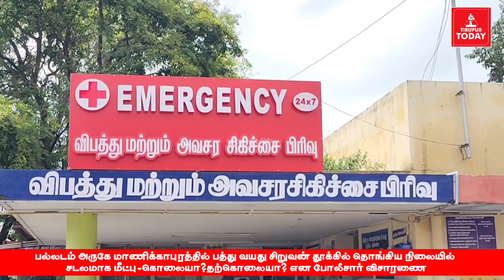பல்லடம் அருகே மாணிக்காபுரத்தில் 10 வயது சிறுவன் சடலமாக மீட்பு -போலீசார் விசாரணை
பல்லடம் அருகே மாணிக்காபுரத்தில் பத்து வயது சிறுவன் தூக்கில் தொங்கிய நிலையில் சடலமாக மீட்பு-கொலையா?தற்கொலையா? என போலீசார் விசாரணை

திருப்பூர் மாவட்டம் பல்லடம் அருகே மாணிக்காபுரத்தை சேர்ந்தவர் சேகர். ஓட்டுனராக பணியாற்றி வரும் சேகர் தனது மனைவி பவித்ரா மற்றும் தனது மகன் கோகுல் ஆகியோருடன் மாணிக்கபுரம் கிராமத்தில் கருப்பராயன் கோவில் அருகே வசித்து வருகிறார். கள்ளம்பாளையத்தில் உள்ள அரசு பள்ளியில் ஐந்தாம் வகுப்பு படிக்கும் கோகுல் பட்டாசு வாங்க வீட்டில் பணம் கேட்டதாக கூறப்படுகிறது. பெற்றோர்கள் பணம் தர மறுத்ததால் வீட்டில் தனது தாய் பவித்ரா வைத்திருந்த பணத்தை எடுத்ததாகவும் அதை அறிந்த பவித்ரா கோகுலை கண்டித்ததாகவும் கூறப்படுகிறது.இந்நிலையில் இன்று காலை கோகுல் தூங்கிக் கொண்டிருந்த அறையில் சென்று அவரது தாய் பவித்ரா பார்த்தபோது கோகுல் தூக்கில் தொங்கிய நிலையில் சடலமாக இருப்பதைக் கண்டு அதிர்ச்சி அடைந்துள்ளார். கோகுலின் உடலை மீட்டு அவரது பெற்றோர் பல்லடம் அரசு மருத்துவமனைக்கு வந்துள்ளனர். இச் சம்பவம் குறித்து பத்து வயது சிறுவன் கோகுல் தற்கொலை செய்து கொண்டாரா அல்லது கொலை செய்யப்பட்டாரா என்ற கோணத்தில் பல்லடம் காவல்துறையினர் விசாரணை மேற்கொண்டு வருகின்றனர். சிறுவன் கோகுலின் உடல் தற்போது பிரேத பரிசோதனைக்காக பல்லடம் அரசு மருத்துவமனையில் வைக்கப்பட்டுள்ளது.